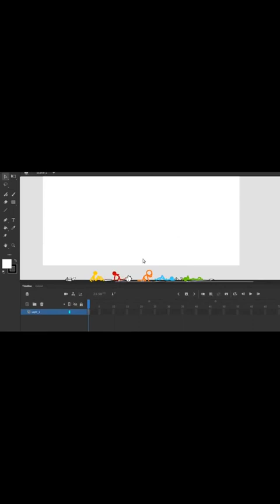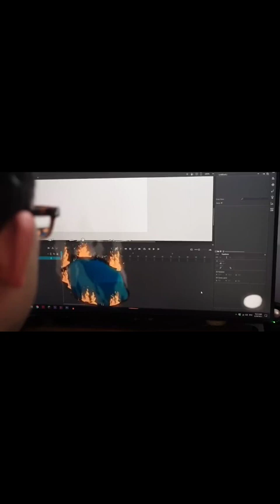Stickman went against the animator with his friends